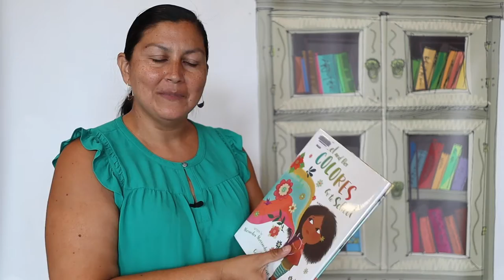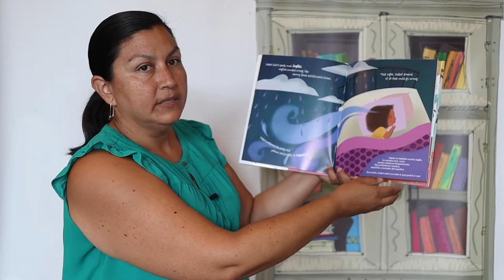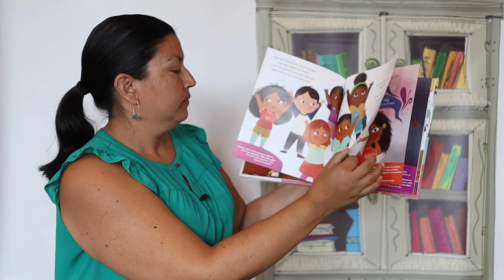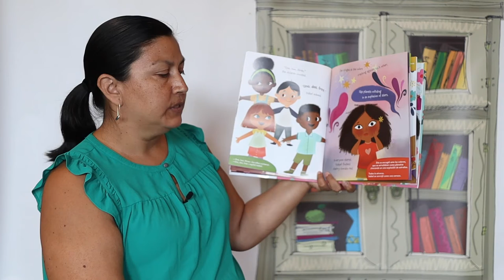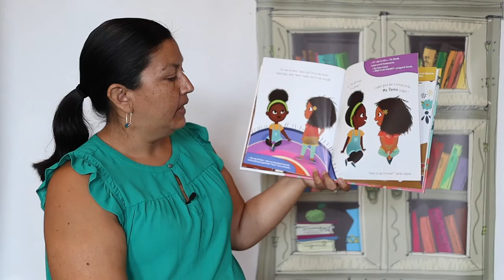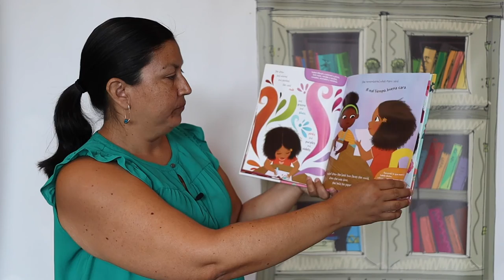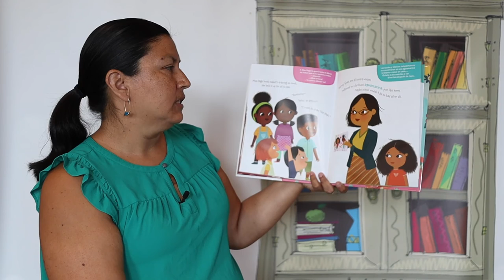Un Cuento Con...Alejandra Albarrán Moses!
Read along with Alejandra Albarrán Moses, Long Beach's Early Childhood Education Coordinator, as she reads Isabel and Her Colores go to School by Alexandra Alessandri.

Lee con Alejandra Albarrán Moses, la Coordinora de la Educación Temprana de Long Beach, mientras lee Isabel and Her Colores go to School de Alexandra Alessandri.